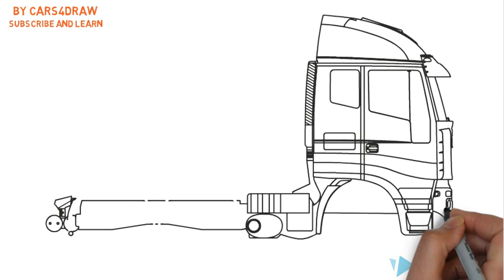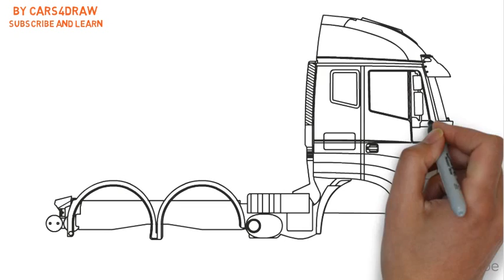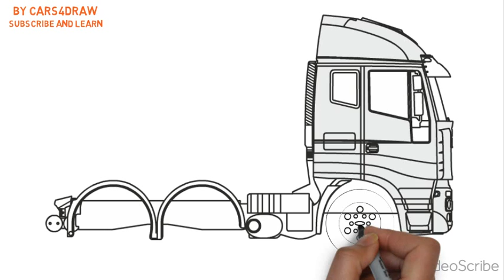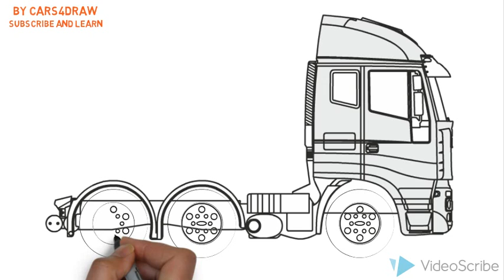How to Draw an Iveco Stralis / Как нарисовать Iveco Stralis